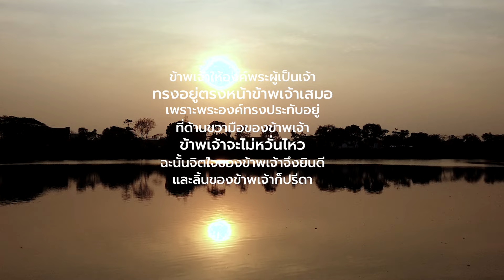ที่สุดของดวงใจ [Official Video] - W501 Feat. Bless Thany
Music Production
Producer: Ruangkit Yongpiyakul
Composer: Pissanu Saingam
Arranger: Burin Supakarapongkul
Vocal: Thany Chinaruck
Background Vocal: BGV501
Piano & Keyboards: Burin Supakarapongkul
Electric & Acoustic Guitars: Ruangkit Yongpiyakul
Bass: Burin Supakarapongkul
Drums: Sansern Doungkham
Mixed and Mastering: Burin Supakarapongkul
Recording Engineer: Ananya Oumjang
Studio: Crossover Studios

Director: Ruangkit Yongpiyakul
Line Producer: Waranya Pakunpanya
Camera Operators: Tanyaporn Luang-ngern, Pasit Pattaranukool, Waranya Pakunpanya
Editor: Tanyaporn Luang-ngern
Colorist: Pasit Pattaranukool
VDO Production Crew: Baipor Ananya, Pomm Panya, Beck Sarita
Verse 1:
ไม่ว่าชีวิตจะเป็นอย่างไร ในวันข้างหน้า
จะสุขหรือทุกข์และมีแค่ไหนได้เรียนรู้ว่า
วันหนึ่งจะผ่านพ้นไปแต่สิ่งที่ล้ำค่าคือพระเจ้า

Verse 2:
พระองค์จะนำเราก้าวเดินไปในทุกเส้นทาง
เราเพียงแต่เชื่อและไว้วางใจในพระสัญญา
พระองค์จะทรงเลี้ยงดูเราเผชิญได้ทุกสิ่งโดยพระคุณ

Chorus:
ที่สุดของดวงใจคือมีพระเจ้า
พระองค์เพียงผู้เดียวเราขอสรรเสริญ
พระองค์จะทรงทำให้ทุกสิ่งเกิดผลดีเพื่อเรา
พระเจ้า คือที่สุดของดวงใจ